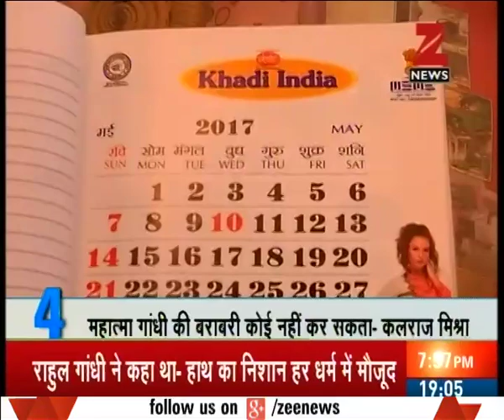Fast N facts | Heavy snowfall continues in Shimla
- PM Modi 'ejects' Gandhi in Khadi Udyog's calendar, diary
- Heavy snowfall continues in Shimla